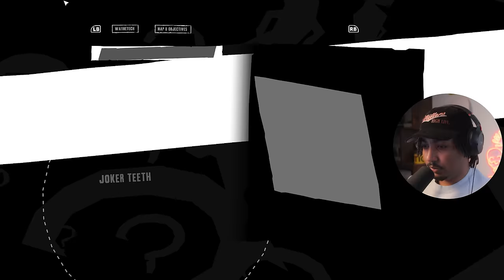FIRST TIME PLAYING A BATMAN GAME | BATMAN: ARKHAM ASYLUM (PART 1)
Welcome to Batman: Arkham Asylum